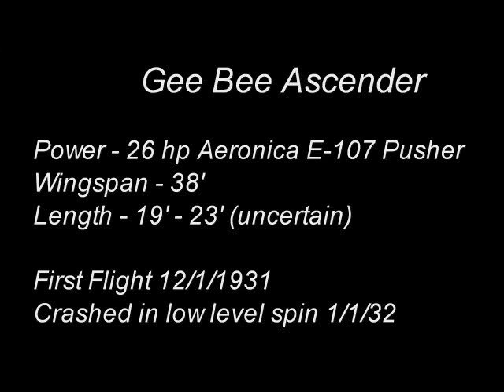Gee Bee Ascender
Ascender 1931 = 1pChwM; 26hp Aeronca E-107 pusher; span: 38'0" length: 19'0" to 23'3" (uncertain); ff: 12/1/31 (p: Z Granville). Zantford Granville, Robert Hall. Canard configuration with a forward rudder and elevator; used extended Aeronca wings. POP: 1 [X757N] c/n Q-1, claimed to have been built in about one week at a cost of $500. Crashed in a low-level spin on 1/1/32 and was scrapped (more)